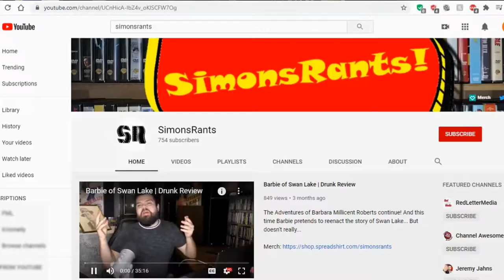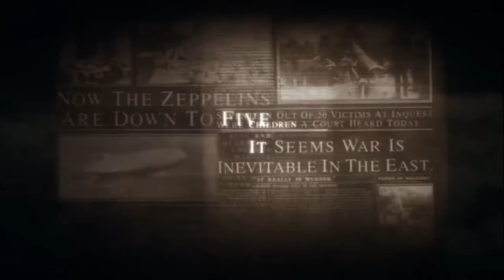Five Children and It | Drunk Review (Featuring Grey Matter Studios)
Five Children and It scarred my childhood... So now it will scar yours!

Big thank you to Grey Matter Studios! Please check them out at their channel and let 'em know I sent ya!